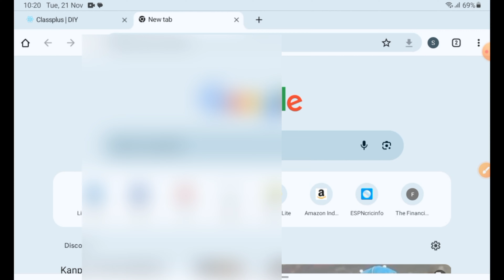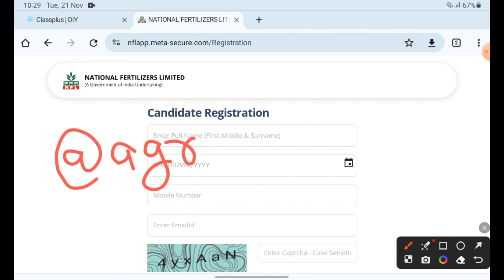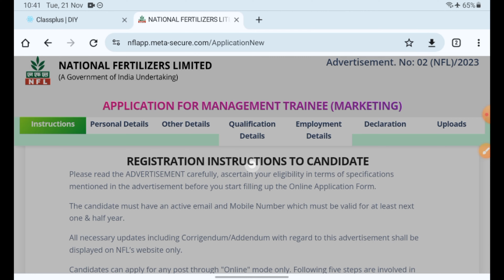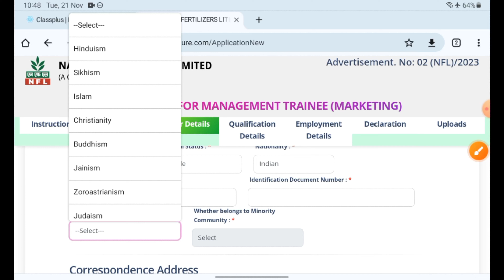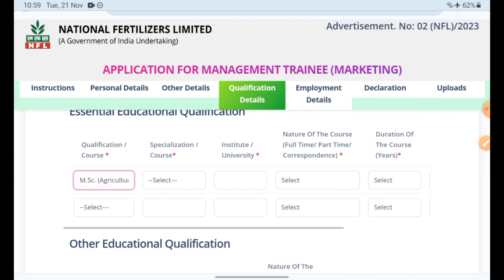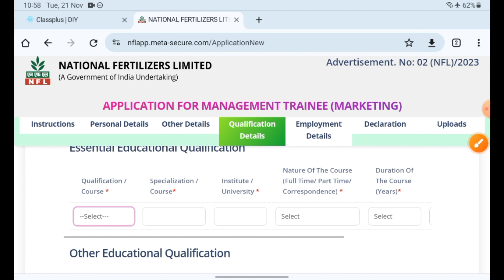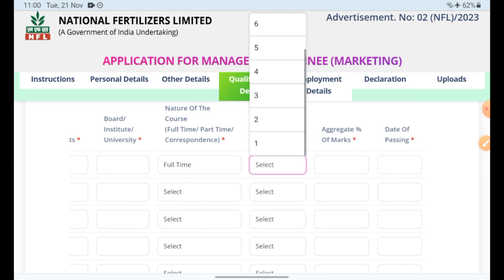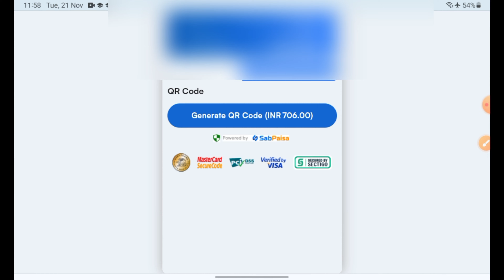Nfl application form kaise bharen/Nfl application form filling process/How to fill nfl application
JION US ON WHAT'S APP GROUP

NFL ADMIT CARD LINK 2021

1.24*7 FULL TIME CONTACT
2.DAILY MOCK TEST SERIES
3.DAILY PDF IN WHAT'S APP GROUP
4.10 PAID & 10 TEST SERIES FREE
5.DIRECT CONTACT ON PERSONAL NUMBER
6.MONTHLY MEETING
7.ONE TIME PAYMENT
8.NON REFUNDABLE FEES
9.PREVIOUS YEAR PAPER
10.LATEST AGRICULTURE VACCANCY JUST NOTIFY
11.KEEP CALM WITH ME.

nfl admit card 2021/how to download nfl exam admit Card 2021/nfl admit card kaise download Karen
@M9 9_CLASSES